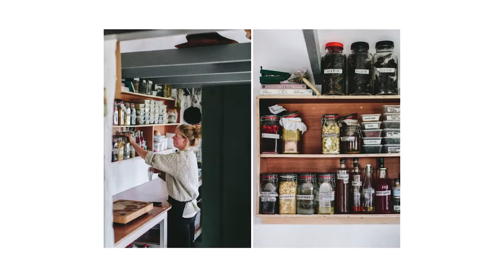A Restaurant on the Edge of the World - Katie Sanderson, Jasper O'Connor and Shantanu Starick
A Restaurant on the Edge of the World the story of the Dilisk Project with Katie Sanderson, Jasper O'Connor and Shantanu Starick